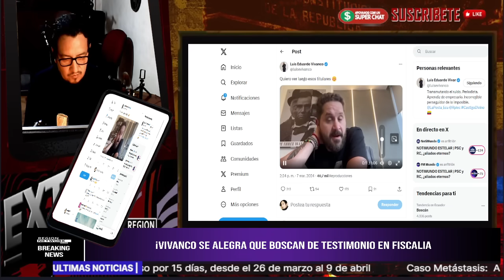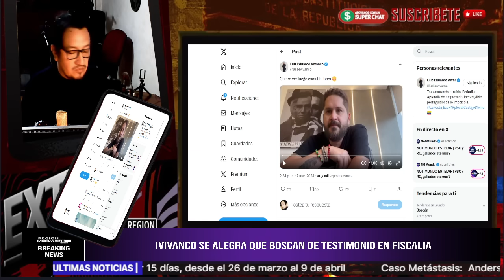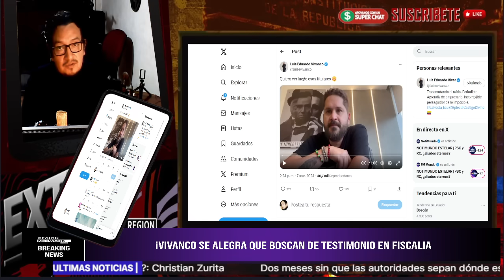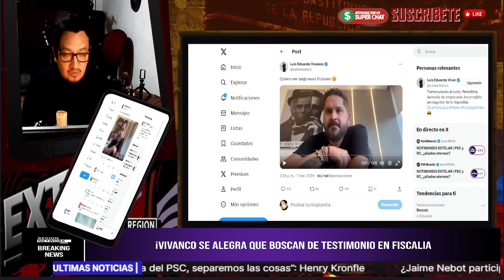¡VIVANCO LE ENVÍA IMPORTARTE MENSAJE A SALAZAR POR LLAMAR A DECLARAR A BOSCAN!